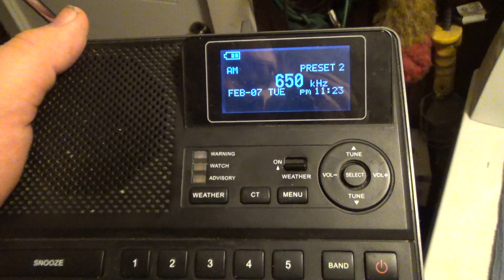Tennessee Monthly Test On WSM-AM 2/7/2023 (EAS #1,824)